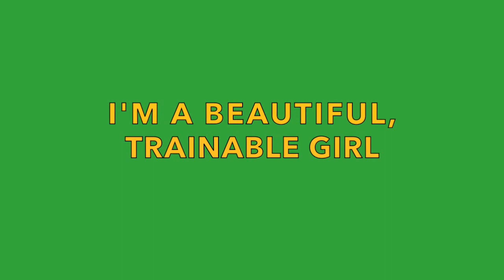Casey - Longmont Humane Society (adopted)